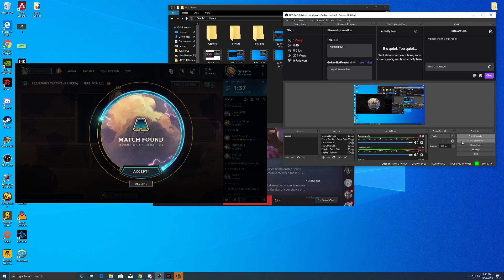Teamfight Tactics Gameplay 14!